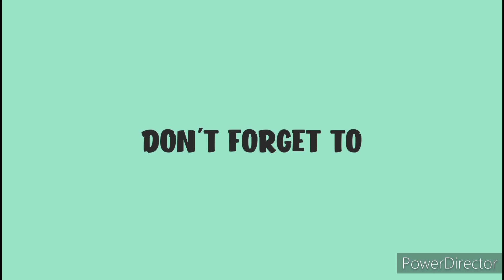Jolly clashmas challenge # 3 | Clash of clans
Merry Christmas 🎅🏻🎅🏻🎅🏻